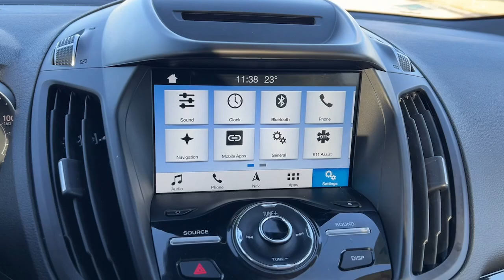2018 Ford Escape Indianola, Norwalk, Carlisle, Des Moines, New Virginia, IA F4301A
White Platinum Used 2018 Ford Escape Titanium available in Indianola, Iowa at DeYarman Ford. Servicing the Norwalk, Carlisle, Des Moines, New Virginia, IA area.

2406 N. Jefferson Way

CARFAX One-Owner. 20/27 City/Highway MPG White Platinum 2018 Ford Escape Titanium 4WD 6-Speed Automatic EcoBoost 2.0L I4 GTDi DOHC Turbocharged VCTbrbrbrAwards:br  * 2018 KBB.com Brand Image Awards   * 2018 KBB.com 10 Most Awarded Brands